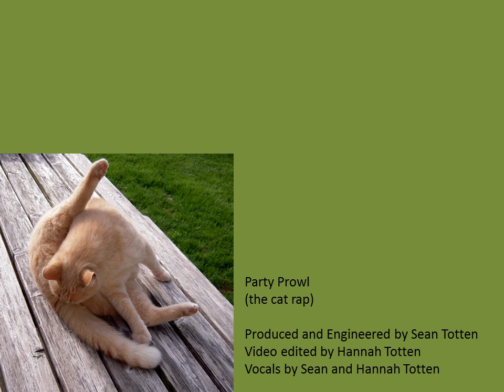"Party Prowl" (the cat rap) - original song by Sean Totten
Party Prowl (the cat rap)

Song produced and engineered by Sean Totten Recording
Video edited by Hannah Totten
Vocals by Sean and Hannah Totten

Lyrics:
All these little kittens are incredibly fluffy but I often wonder do their noses get stuffy?
Cats have claws on their teeny tiny paws.
They can sneak like a ninja breaking gravity laws.
Here kitty, kitty can I offer you some catnip?
With milk on the side you don't need to compromise.
You've got your little booties on so come and get your groovies on.
Playing with that ball of yarn, don't even have to be alarmed.
I pull the ball far from the ground with crazy hops, jack in the box.
Spring from the ground attack mode now, fly through the air, missed by a hair.
Landing always on your feet, repeat repeat, always land on their feet.
Every meow to the beat, don't even have to think about all the dogs they can beat.

Kitty cats on the prowl all the cougars hear them howl.
Take a chance, time to dance, disco ball hangs from the wall.
Kitty litter filled with glitter, scoop the poop and drop it low.
No leashes here it's time to go, it's not too late to rock and roll.

Calico, Siamese, Persians climb in from the trees.
Salmon on the barbeque, some for me and some for you.
Scratch and sniff, take a whiff, I don't have fleas, catch my drift?
Milk mustache drank from the bowl don't skimp with skim go for whole.
So flexible I lick my balls, I parkour across the walls.
King of the jungle, backyard beast, sneak attack, I've clawed your niece.
I challenge you to a duel, staring contest game of fools.
What's up your nose, I've foretold a booger hangs so dig for gold.